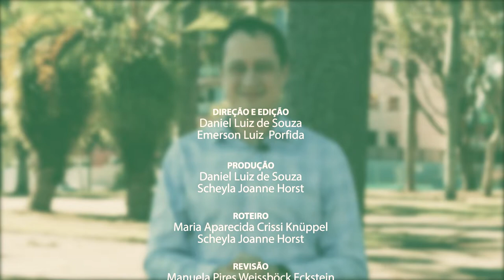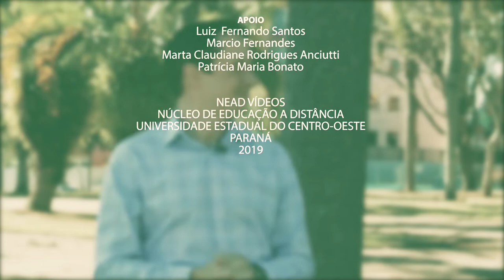[METODOLOGIAS ATIVAS] #4.1 Para se pensar! Em busca de novos caminhos: Rodrigo Barbosa e Silva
Pensar as Metodologias Ativas: Inovação, múltiplos desafios. [Para se pensar! Em busca de novos desafios]. Entrevista com Rodrigo Barbosa e Silva (Stanford University, Califórnia-EUA).

"O 'movimento maker' é a construção de experiências significativas com tecnologias, que pode ser encontrada na robótica educacional".

Ficha Técnica
Direção: Daniel Luiz de Souza e Luiz Fernando dos Santos
Edição: Daniel Luiz de Souza
Colorização: Luiz Fernando dos Santos
Produção: Manuela Pires Weissböck Eckstein e Scheyla Horst
Roteiro: Maria Aparecida Crissi Knuppel e Scheyla Horst
Legenda: Rafael Dias